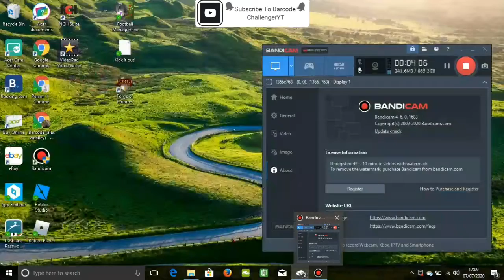MANCHESTER UNITED VS WEST HAM PREMIER LEAGUE | Fifa 18 | #4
A vital last minute goal to bring one side to a victory.

However who will score to open up the premier league with a win and who a lose